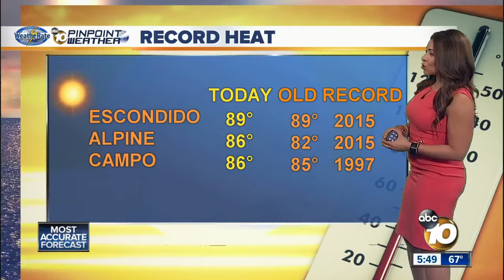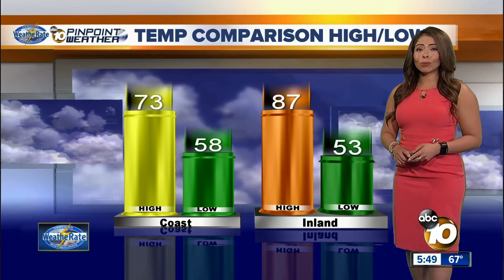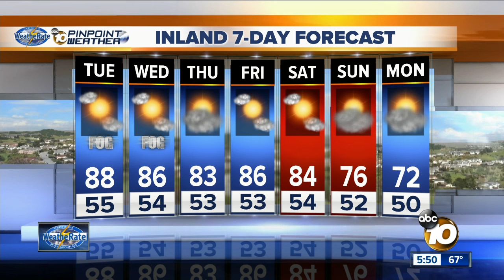10News Pinpoint Weather with Meteorologist Angelica Campos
Monday forecast for March 13, 2017 Weatherate Certified San Diego’s Most Accurate Forecast